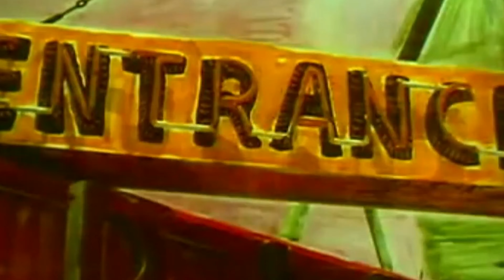Who was FRANK ZAPPA? - 1MMT S02 E04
- Hey 👋 In this new 1 Minute Music Tips episode we'll learn about the great FRANK ZAPPA, an american composer and guitarist that had an unique an innovative style and was a great influence in my musical career! WHAT DO YOU THINK?

KEEP THE GROOVE!